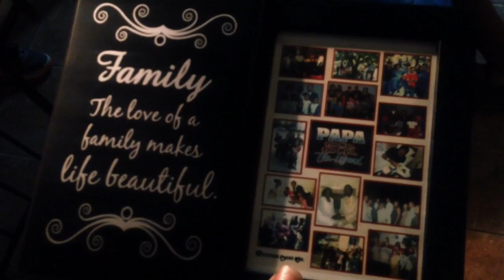Day 8 jeremiah Ward houston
Fishing, rib off, refection